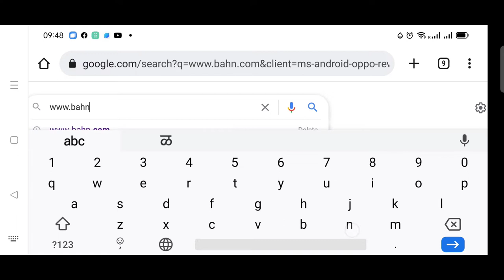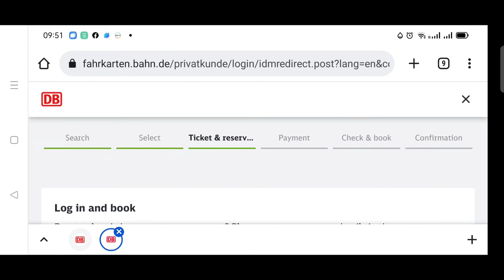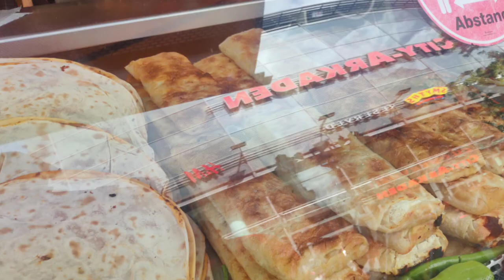Travel entire Germany only in 9 € ll 9 Euro Ticket ll Solo Traveller ll Go2touring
.Travel entire Germany only in 9 € throughout a month !! Right..It's very true. It's a Golden Opportunity.. Don't Miss
Especially Solo Traveller should grab the opportunity. I have explained everything about the 9 Euro Campaign in this video under Abroadvlogs. For any doubt DM me. How to book the 9 Euro Ticket is also explained here on my channel Go2touring .  9 euro 90 tage   6

DB website to link to get 9 euro ticket online

Meininger Hostels are the best hostels in Germany / Europe

Wannsee Ferry Boats near Berlin

For more details regarding the Suspension Train please watch the video link given below :